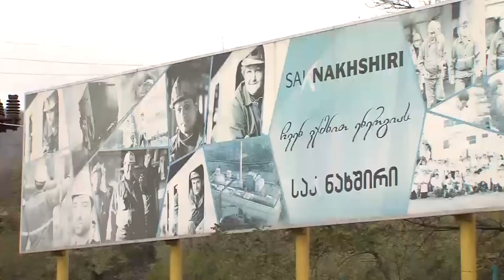ტყიბულში მეშახტეების აქცია შეწყდა